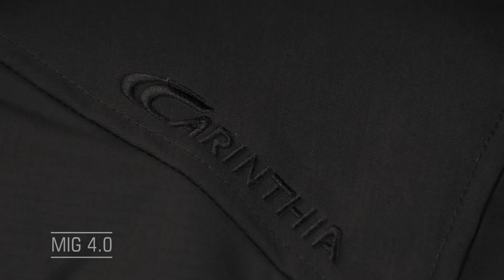MIG 4.0 JACKET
MEDIUM INSULATION GARMENT
The performance-oriented MIG 4.0 Jacket was further developed in cooperation with special units, optimizing the cut and reducing the outer seams,by using special materials. High wearing comfort, robust longevity and optimal protection characterize this multifunctional Jacket. The windand water-repellent outer material and the redesigned, adjustable in 2 directions hood makes the Jacket independent from weather conditions.